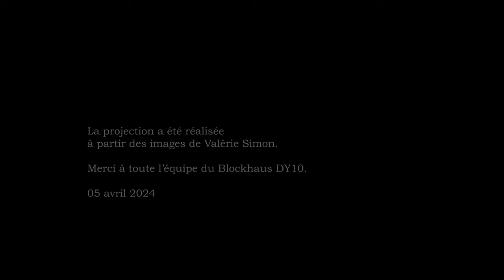Paradigm - Concert au Blockhaus DY10 (05 avril 2024)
Paradigm
Jacques Laroche et Franck Jouneau
Concert au Blockhaus DY10

Projection réalisée avec les images de Valérie Simon.
Merci à toute l'équipe du Blockhaus DY10